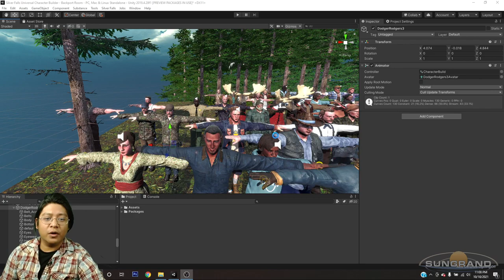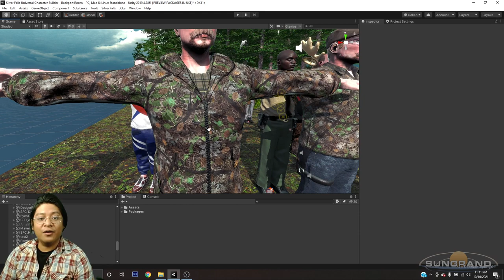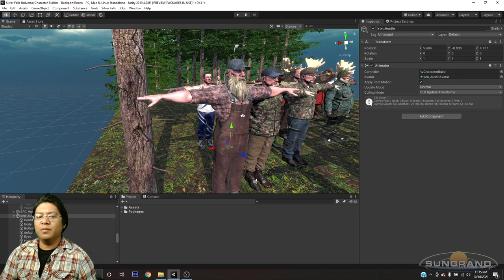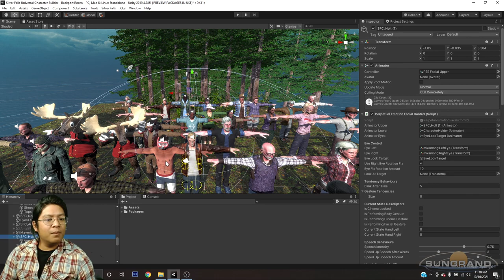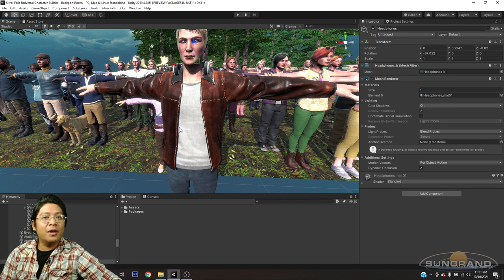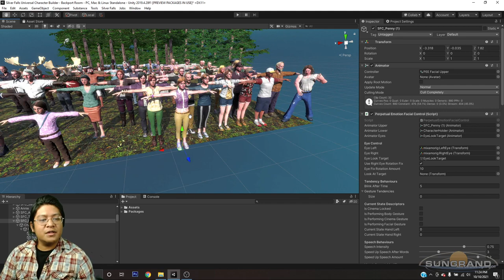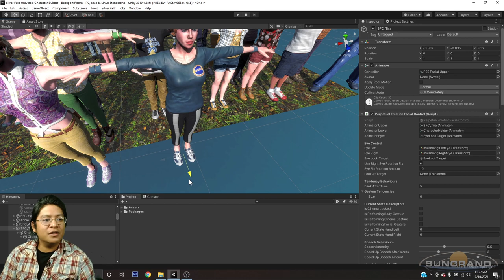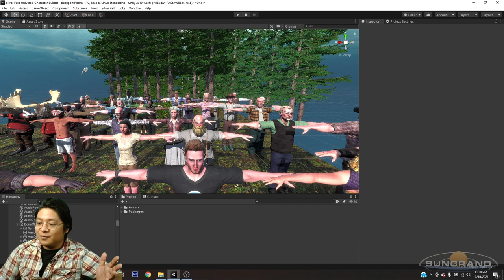Game Design( How Silver Falls Characters Are Designed );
Jerrel shares his philosophy and process on creating visual identities for video game characters. Take a look behind the scenes on how these game characters are made, and even see some new characters before they appear in upcoming games.